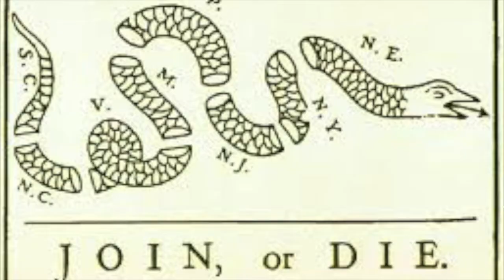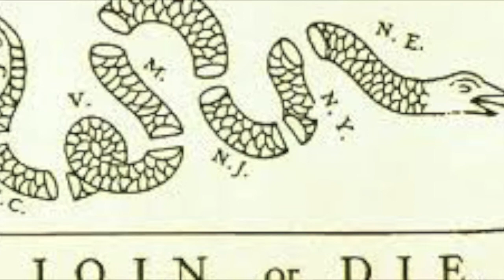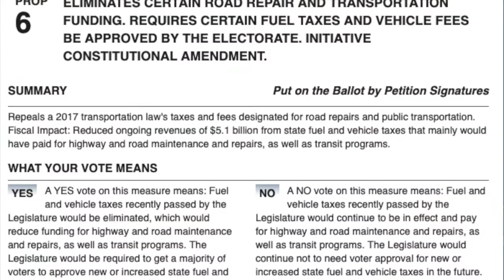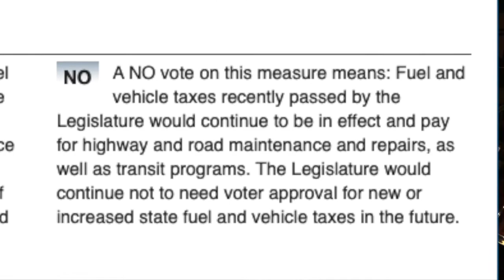John Morgan VlogEp.1 "On Fire" The case for Jefferson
My first "Vlog", very new to this format and production will improve. A quick overview of the topics I plan on covering in this Vlog series are: The State of Jefferson movement here in northern California, Local California news, The Constitution of the United States, The Bill of Rights, and Q posts as they relate to California.